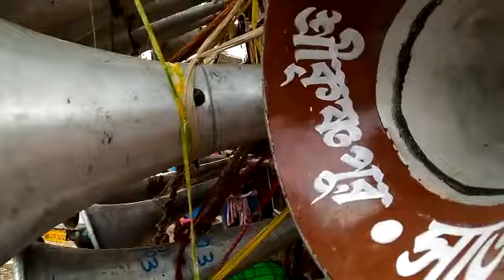মা মনসা সাউণ্ড 🆚 সোনা সাউণ্ড কম্পিটিশন উচ্চালনে 8001651907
মা মনসা সাউণ্ড 😄তোরকনা 😄মীরাপতা😄বর্ধমান